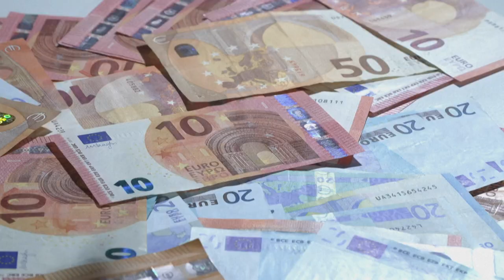Kommissionsvorsitzende: Mindestlohn soll auf 12,41 Euro ab 2024 steigen | AFP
Der gesetzliche Mindestlohn in Deutschland soll ab 2024 auf 12,41 Euro steigen und auf 12,82 Euro ab 2025. Das empfahl in einem Vermittlungsvorschlag die Vorsitzende der von der Regierung eingesetzten Mindestlohnkommission, Christiane Schönefeld. Die Kommission konnte sich demnach nicht auf einen einvernehmlichen Beschluss einigen.